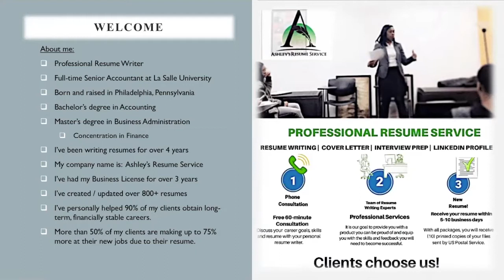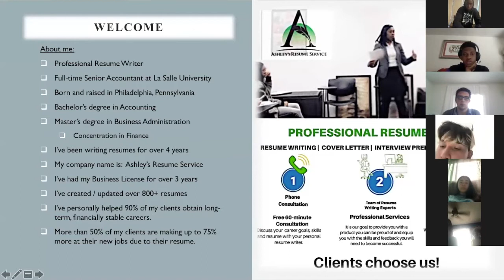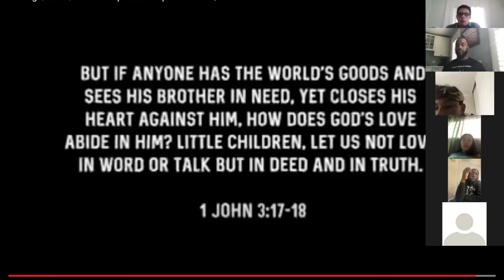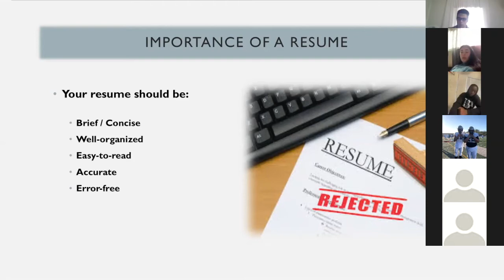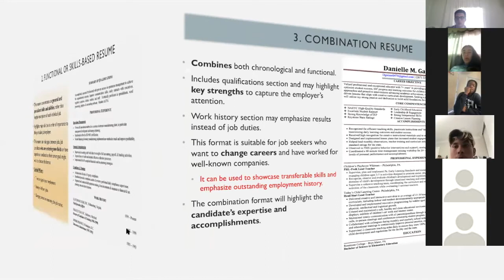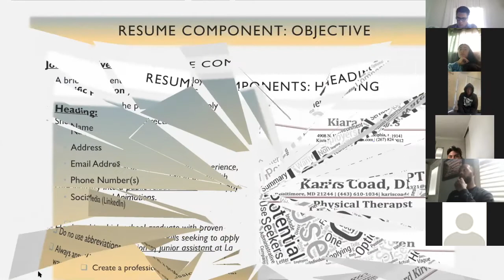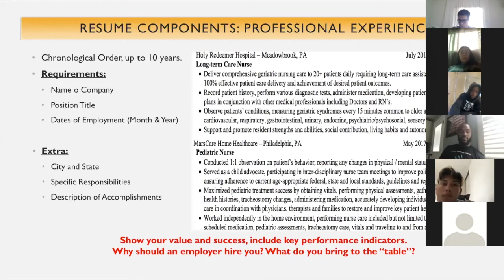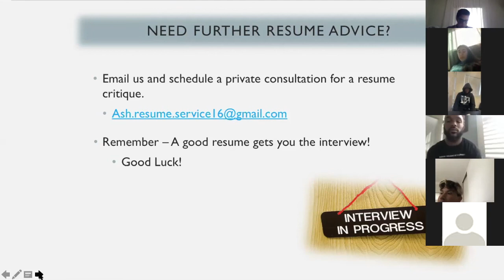Resume Building Workshop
During our 1st week of the Life Skills Academy, Ashley Fuller from Ashley's Resume service dropped in to give tips on how to build the perfect resume.